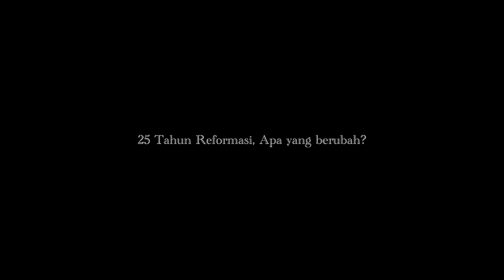25 Tahun Reformasi : In Absentia | Upi Show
Tanpa terasa, reformasi telah berjalan selama 25 tahun di Indonesia yang ditandai sejak diruntuhkannya rezim Orde Baru oleh para mahasiswa dan segenap rakyat Indonesia pada 12 Mei 1998.

Hal ini mengingatkan seluruh elemen masyarakat di Tanah Air tentang sejauh mana cita-cita reformasi itu telah berhasil diwujudkan di bumi pertiwi ini.

Momentum 25 tahun reformasi menjadi krusial untuk diperingati karena didalam perjalanan sejarahnya reformasi kerap mengalami distorsi yang disebut sebagai reformasi yg dikorupsi. 25 tahun Reformasi In Absentia.

Bagaimana perjalanan reformasi saat ini, apakah perlu dirayakan atau justru dikoreksi lagi Ikuti Perbincangannya di
25 Tahun Reformasi : In Absentia

Bersama aktifis NGO Kamaruddin Azis

Klik Disini yah : *   *

Jangan Lupa, Nantikan konten terbaru dari UPI SHOW di Youtube Channel UPI Show setiap minggunya.